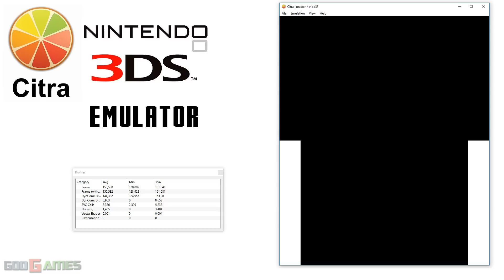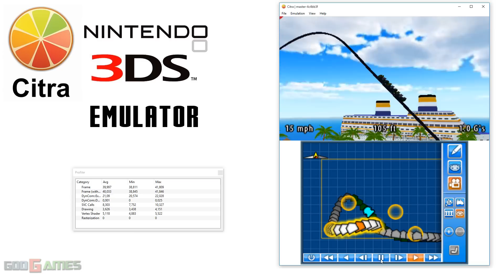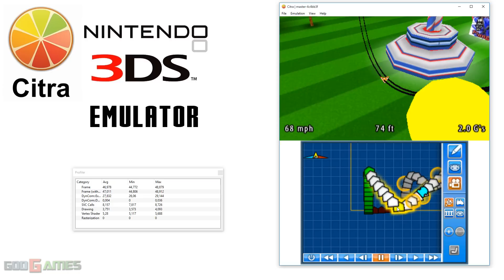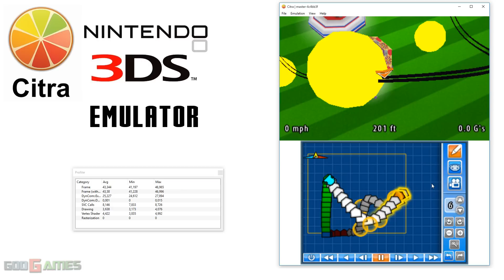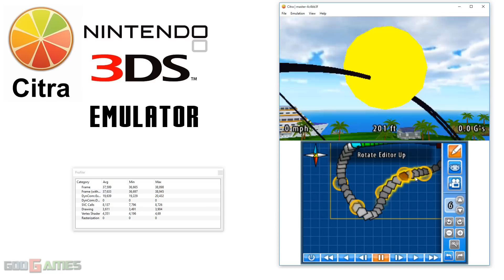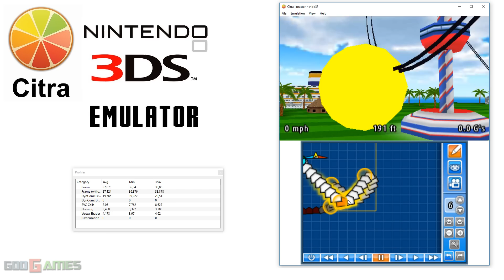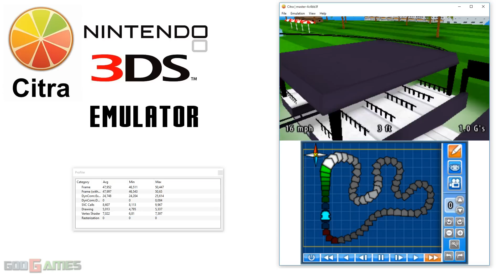Citra 3DS Emulator - Coaster Creator 3D Ingame Vertex Shader JIT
It's a realtime footage.Enjoy